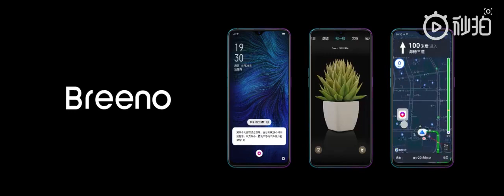Oppo Breeno Assistant Demo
Oppo Breeno Assistant